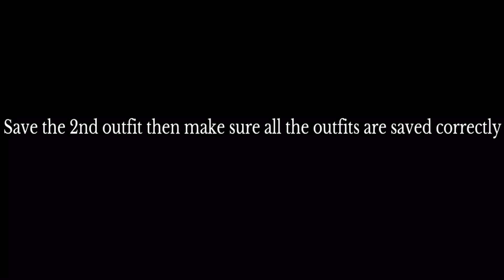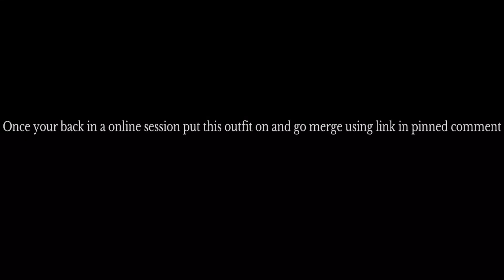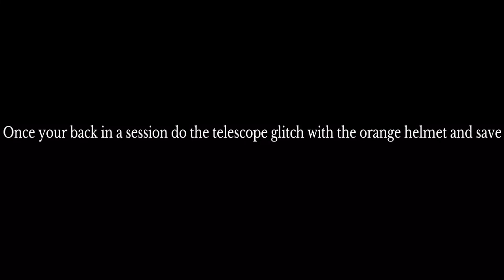☆ GTA 5 Online | Orange Checkerboard Male Outfit Components Tutorial (Orange Armor) (Ps4/Ps5/Xbox1)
notifications 🔔

Psn: EASTEN-X & Nuxtia-

I don’t own any music featured in the video!

iqGolA1jKn8

Warning ⚠️ all your saved outfits will be deleted while doing these components and the transfer glitch you only get to save 1 and that’s the current one you are wearing

Also your male character has to be first when doing this transfer glitch and your female character has to be second